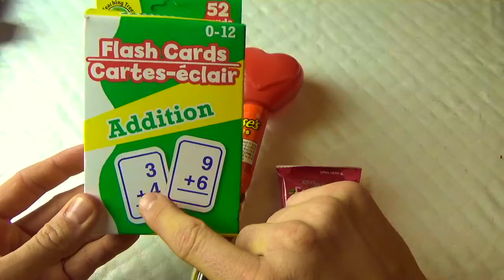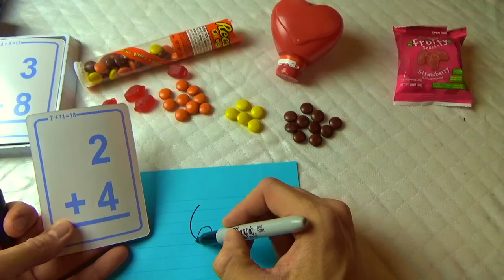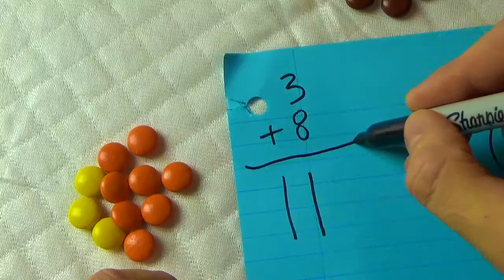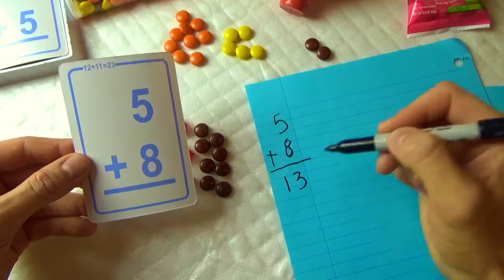Valentines DAY Adding and Counting For KIDS, Learning with M&M's!!! Fun Counting KIDS!!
Flash cards, learning and fun!!!

BedtimeStories and Toys Presents Fun for Kids!!
This is a channel all about Toys!! We will play with Toys!!! Review Toys!!!

We will be talking about Mickey Mouse, Minnie Mouse, Donald Duck, Jake the Pirate, Lightning McQueen, Frozen, Olaf, Elsa, Anna and MUCH MUCH More!!! And the Ninja Turtles Leonardo, Donatello, Michelangelo and Raphael!!!

Go Over What the Toys Do!! Also talk about how fun the toys are to play with!!!

We will Play with the Toys!!

And ALSO TELL STORIES WITH THE TOYS!!! THAT ARE SOOO FUN FOR KIDS!!!
I read books, add sounds and teach kids as we explore books, words and animals!

Great for parents that want their kids to be read to, but also want a short break!

This channel is full of great books, from Minnie Mouse to Frozen, to Dr. Seuss Books, and much more!

Great for kids learning and reading abilities!

If your a parent and want your kids to learn from books and have books read to them, then this is your channel!

This is a book reading for kids that want to have books read to them!!

Disney Toys, Fun Toys, Pixar Toys!!

Lightning McQueen
Mickey Mouse
Minnie Mouse
Jake the Pirate
Daniel the Tiger
Princess Sofia
Angelina Ballerina
Anna
Olaf
Elsa
Cars
Trucks
Fun
Kids
Learning
Doc Mcstuffins
Minnie's Bow Tunes
Henry Hugglemonster
Little Einstein
Big Block Sing Song
Jungle Junction
Imagination Movers
The Lion Guard
Rollie Pollie Ollie
Peppa the Pig
Caillou
Anna
Elsa
Olaf
Frozen
Donald Duck
Pluto

Disney's Stories and Toys Presents "Raphael Ninja Turtle Showing us His Moves!!" For Kids!
This Video is about Raphael shoeing us his tricks and doing his NINJA MOVES!!
Leonardo, Donatello, Michelangelo and Raphael

Ninja Turtle Power is Back! Raphael loves Pizza!!

We will be talking about Mickey Mouse, Minnie Mouse, Donald Duck, Jake the Pirate, Lightning McQueen, Frozen, Olaf, Elsa, Anna and MUCH MUCH More!!! Leonardo, Donatello, Michelangelo and Raphael!!! Ninja Turtle Power!!

Lightning McQueen
Mickey Mouse
Minnie Mouse
Jake the Pirate
Daniel the Tiger
Princess Sofia
Angelina Ballerina
Anna
Olaf
Elsa
Cars
Trucks
Fun
Kids
Learning
Doc Mcstuffins
Minnie's Bow Tunes
Henry Hugglemonster
Little Einstein
Jungle Junction
Imagination Movers
The Lion Guard
Rollie Pollie Ollie
Peppa the Pig
Caillou
Anna
Elsa
Olaf
Frozen
Donald Duck
Pluto
Scooby Doo
Ninja Turtles
Raphael
LeoNardo
Donotello
Teenage Mutant Ninja Turtles
Disney's Book Reading's is for kids who want to read along with books, learn and have a good time.

Anna, Elsa, Olaf, Sven, Snowman, Elmo, Big Bird, Spiderman, Animals
Kids
Learning
Books
Books for kids
Kid Readings
Fun for kids
Disney
Frozen
Disney books
Parenting
Parenting books
Mickey Mouse
Minney Mouse
Goofy
Donald Duck
Disney Books